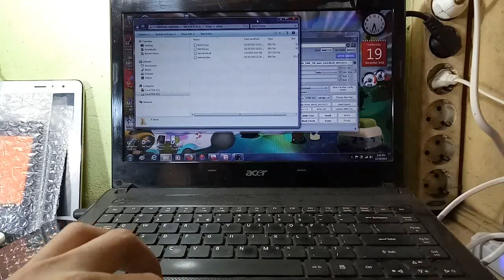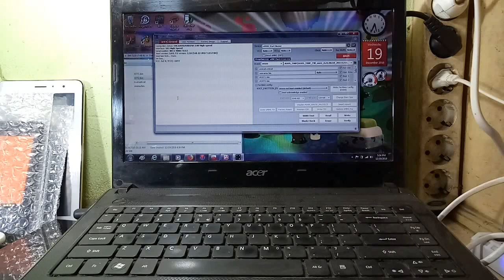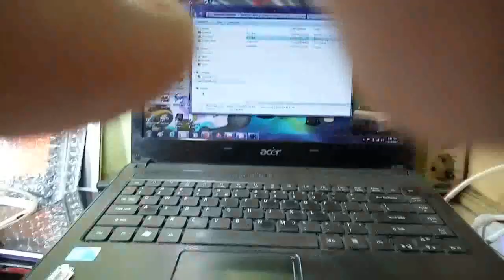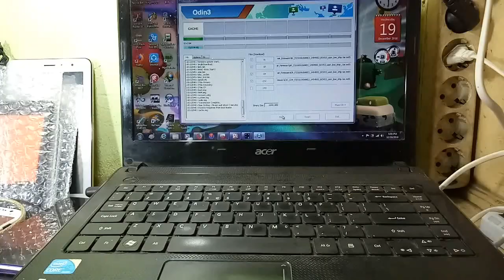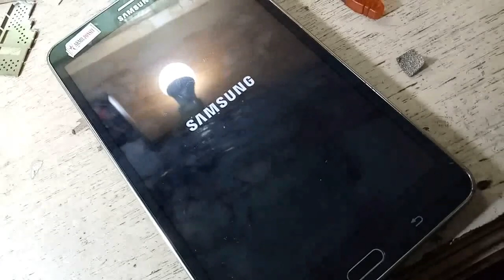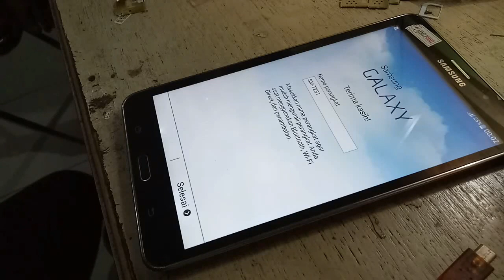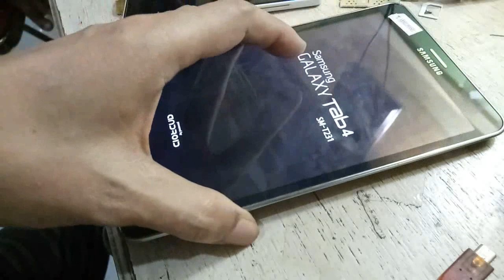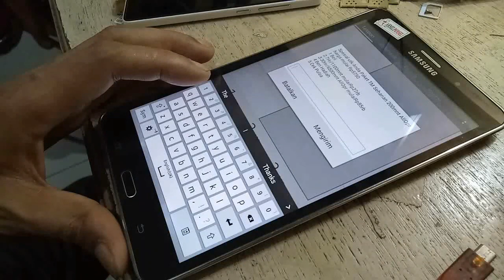Cara Ganti eMMC Samsung SM-T231